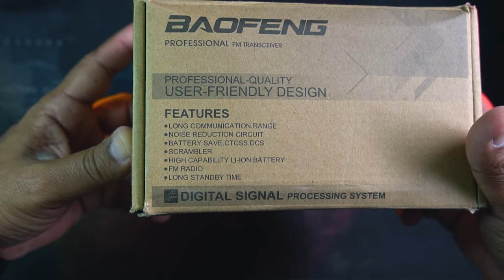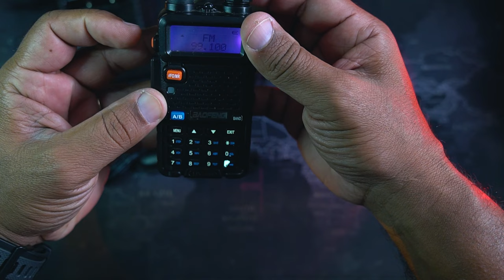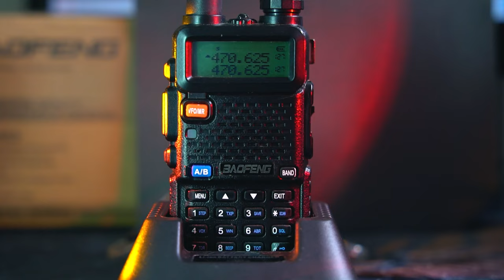O Melhor Rádio Comunicador Dual Band Uhf + Vhf + FM Uv-5R Baofeng Uv-5r BAOFENG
Rádio Comunicador Dual Band Uhf + Vhf Baofeng Uv-5R Baofeng Uv-5r BAOFENG
SOM ALTO E CRISTALINO: Usando Circuitos de Áudio de última geração, emite a voz alta para atender às complexas necessidades do ambiente de trabalho.
DESIGN INTELIGENTE: Tela LCD, prompts de voz em chinês e inglês, interface amigável, mais conveniente para controlar e selecionar as funções.
GRANDE CAPACIDADE DE ARMAZENAMENTO: Até 128 canais de memória estão disponíveis para programação de frequência e vários outros dados.
SINALIZAÇÃO / SUB-TONS RICA: Cada canal pode ser definido com diferentes CTCSS / DCS, sinalização DTM, rejeição de chamadas redundantes de outras estações.